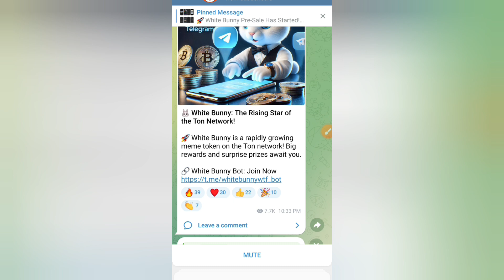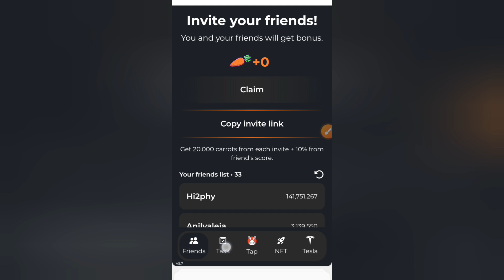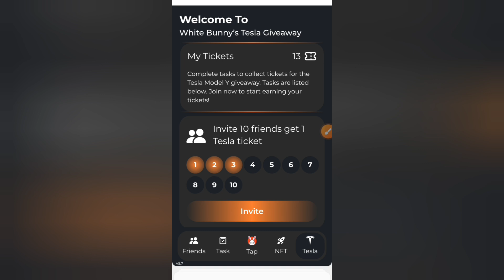White Bunny listing Update:White Bunny listing White Bunny withdrawal New update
x premium